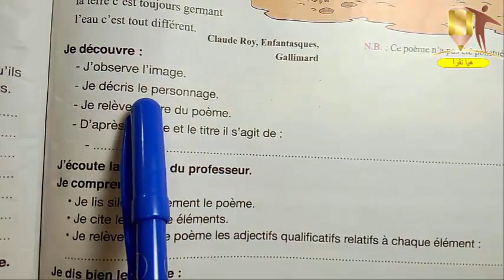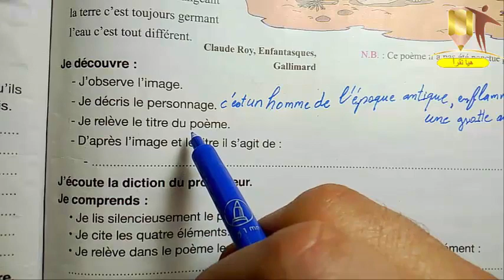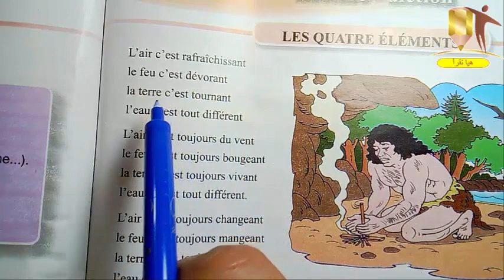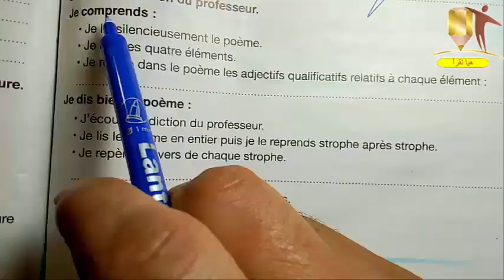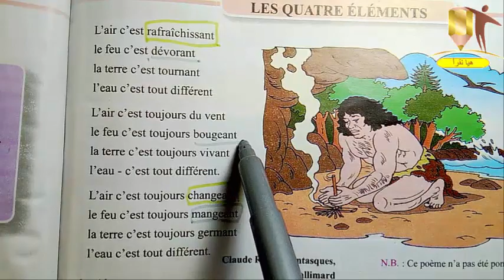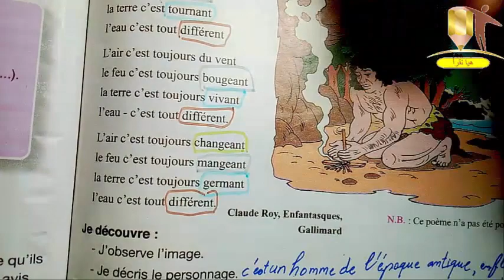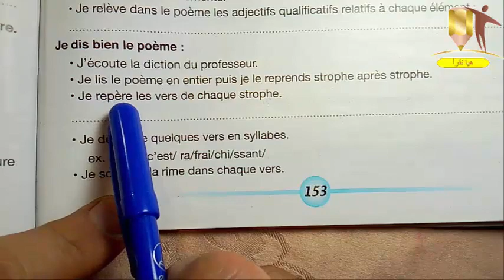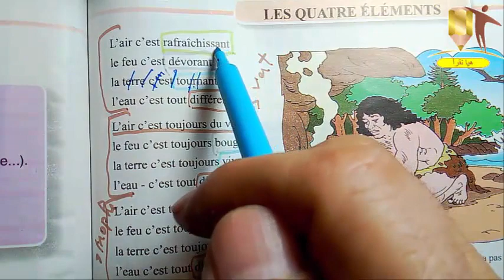تمارين كتاب الفرنسية المستوى الخامس ابتدائي الصفحة 153 pour communiquer en Français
LES QUATRE ÉLÉMENTS
قَنَاة_هَيَّا_نَقْرَأ_
جميع الدروس :
تعليم الابتدائي المستوى الخامس
التعليم الابتدائي السنة الثانية,
قناة التعليم الابتدائي,هيا نقرا
التعليم الابتدائي في المغرب 2021,
دروس التعليم الابتدائي,
دروس الرياضيات التعليم الابتدائي,
جذاذات التعليم الابتدائي,
التعليم الابتدائي بالفرنسية,
التعليم الابتدائي بالمغرب,
التعليم الابتدائي 2021
دروس الفرنسية التعليم الابتدائي,
الدروس الفرنسية,
الدروس اللغة الفرنسية,
الدروس في اللغة الفرنسية,
الدروس المقررة في الفرنسية,
دروس قواعد اللغة الفرنسية,
شرح دروس الفرنسية,
دروس الفرنسية سنة خامسة ابتدائي,
دروس الفرنسية خامس ابتدائي,
دروس اللغة الفرنسية سنة خامسة ابتدائي
153   pour communiquer en français 5 année de l'enseignement primaire
en français 5e année de l'enseignement primaire
اpour communiquer en français 5aep page